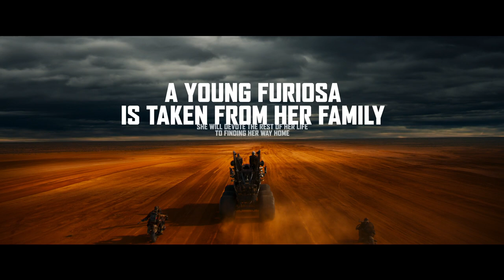FURIOSA : A MAD MAX SAGA | OFFICIAL TRAILER #1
This is her Odyssey. Furiosa - Only in Cinemas 2024

Warner Bros. Pictures Presents, in Association with Village Roadshow Pictures, A Kennedy Miller Mitchell Production, A George Miller Film, “Furiosa.”  The film will be distributed worldwide by Warner Bros. Pictures, in theaters only nationwide on May 24, 2024 and internationally beginning on May 22, 2024.